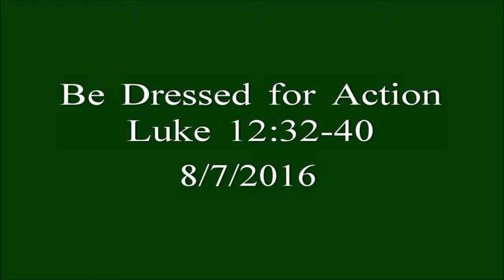Be Dressed for Action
Sermon based on Luke 12:32-40, focusing on living life fearlessly to live a rich life, full of blessing, faith, and joyful surprises.